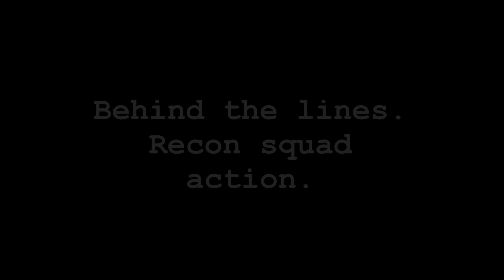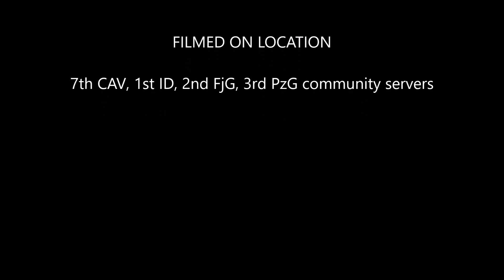Hell Let Loose - Recon Squad goes deep for maximum effect.